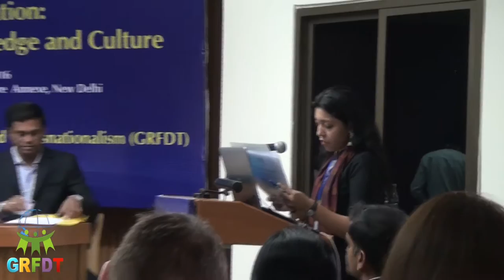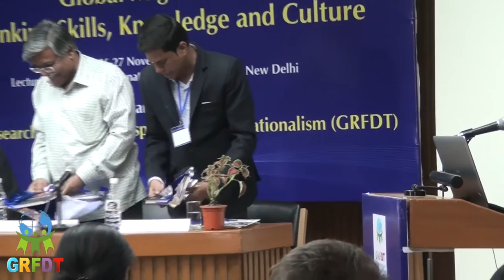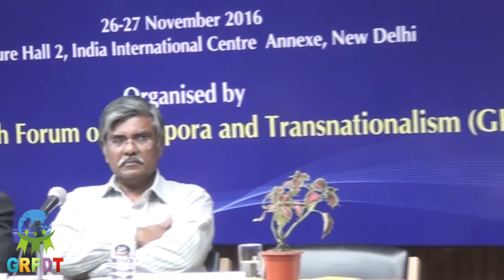International Conference on "Global Migration: Rethinking Skills, Knowledge and Culture"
International Conference on "Global Migration: Rethinking Skills, Knowledge and Culture", 26-27 November 2016